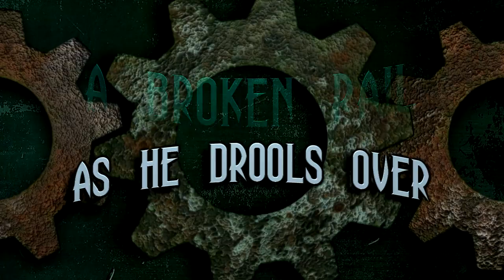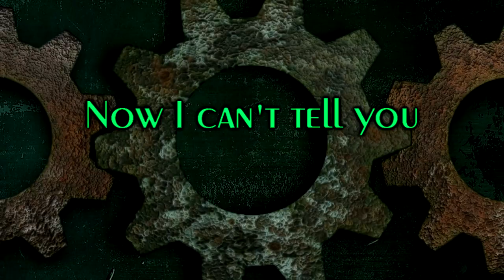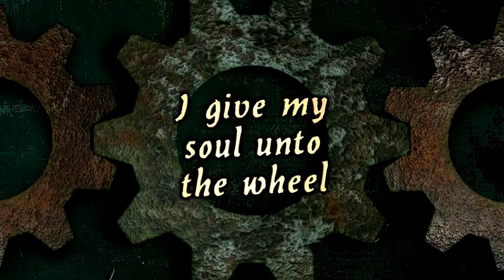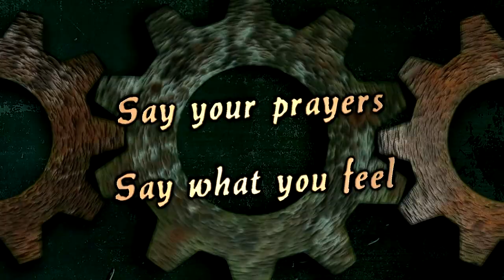Overkill - The Grinding Wheel (lyric video)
"The Grinding Wheel" written and performed by Overkill.

I fully promote supporting artists I enjoy by purchasing their music.  I personally do not endorse any other method.

Video created for informal and entertainment only.